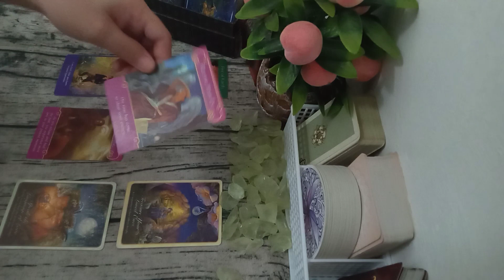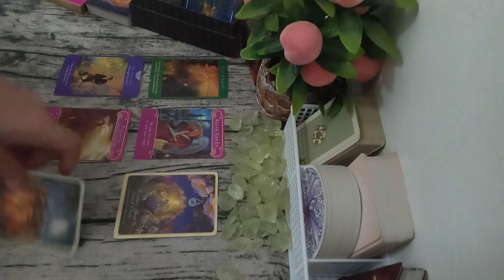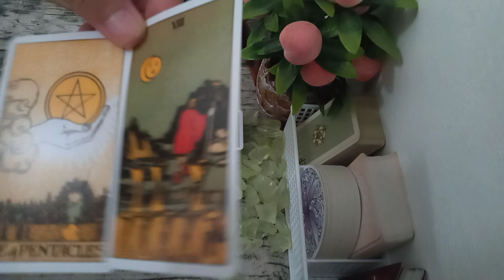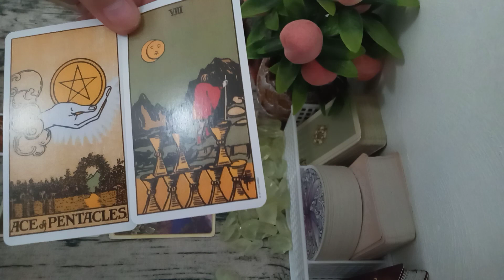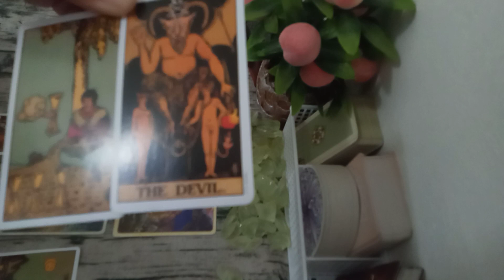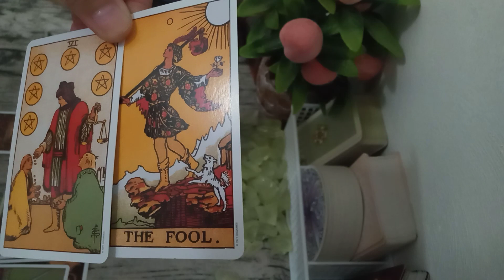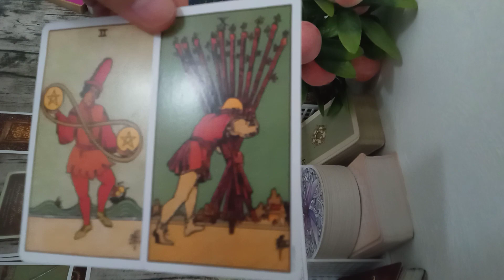VIRGO LOVE TAROT ♍ ~ "THEY HONESTLY LOVE YOU."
🎗️Tips in using this channel:

1. General reading is a collective reading. Thus, it may or may not resonate with each person. Only take what resonates to you and leave the rest for someone else.
2. This is a timeless reading. The story may have already happened, is happening or will happen.
3. Energies can be vice versa or interchangeable. If you feel like it's your energy, feel free to claim it.
4. This is a general reading. It could hit your Sun, Moon, Rising and Venus Signs.

❣️When I just started to know tarot, I binge-watched on every reader I could get my mind into to find which one could best suit me. There are hundreds of readers guys. Find yours. I probably have a few of them that I resonate best.

❣️Guys, if you still question your belief or is not adult enough to be on this channel, please don't even put a glimpse on these videos. Tarot is not for everybody. If you're not ready to embrace this knowledge, please leave in peace.